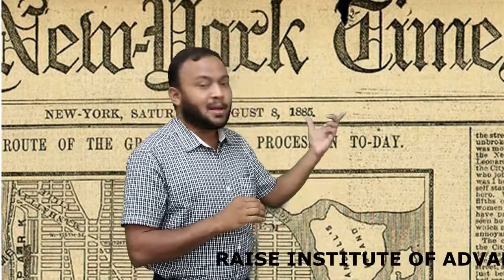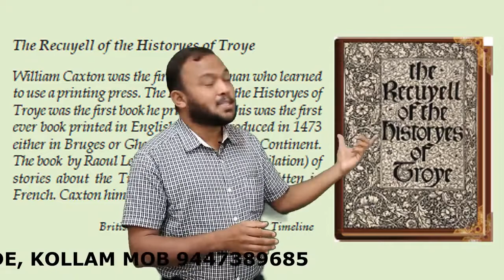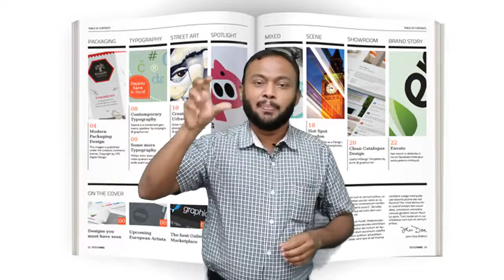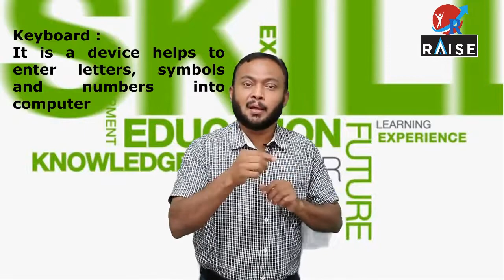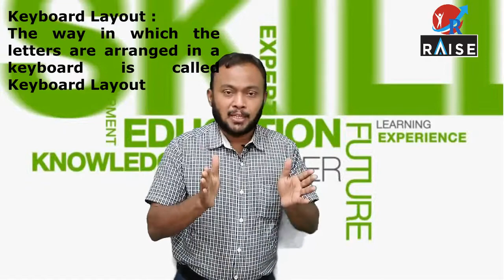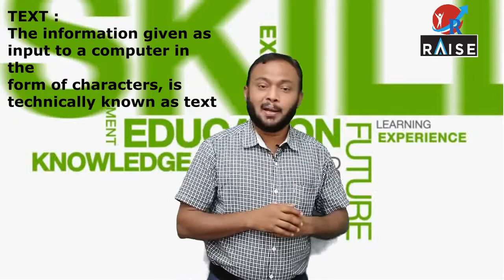"WHEN A LETTER REACHES THE COMPUTER" KERALA SYLLABUS 8TH STD ICT 1st chapter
കേരള സിലബസ് ICT യുടെ ആദ്യത്തെ പാഠ ഭാഗം. ഞങ്ങളുടെ ക്ലാസുകൾ മുഴുവൻ അടങ്ങിയ പെൻഡ്രൈവ് ആവശ്യം ഉള്ളവർ ബന്ധപ്പെടുക. കേരള സിലബസ് എട്ടാം ക്ലാസ് ഇംഗ്ലീഷ് മീഡിയത്തിന്റെ എല്ലാ വിഷയങ്ങളും പെൻഡ്രൈവിൽ ലഭ്യമാണ്. കൂടാതെ ഓൺലൈനിൽ കുട്ടികളെ വിലയിരുത്തലും സംശയ നിവാരണവും ടെസ്റ്റ് പേപ്പർ എന്നിവയും ലഭിക്കുന്നു. ഏറ്റവും പ്രധാന പ്രത്യേകത എട്ടാം ക്ലാസ്സുമുതൽ ലഭിക്കുന്ന വിവിധ എൻട്രൻസ് പരീക്ഷയ്ക്കുള്ള തയ്യാറെടുപ്പും ഞങ്ങൾ ഓൺലൈനിൽ കുട്ടികൾക്ക് നൽകുന്നു. കൂടാതെ കൊല്ലം ജില്ലയിലെ ടൌൺ കേന്ദ്രമായ സ്കൂളുകളിലെ കുട്ടികൾക്ക് ഞങ്ങളുടെ സ്മാർട്ട് ക്ലാസ് റൂം പഠനവും സാധ്യമാണ്.